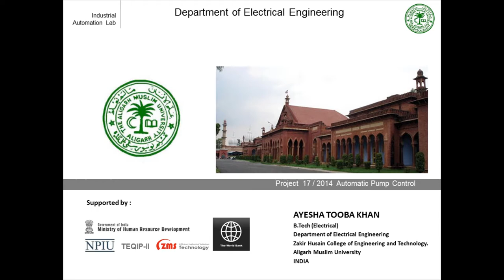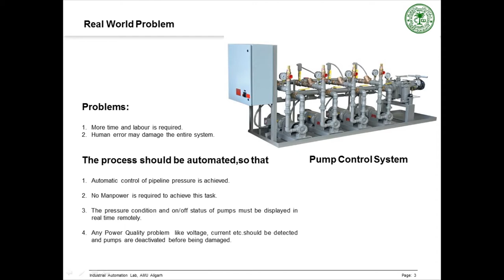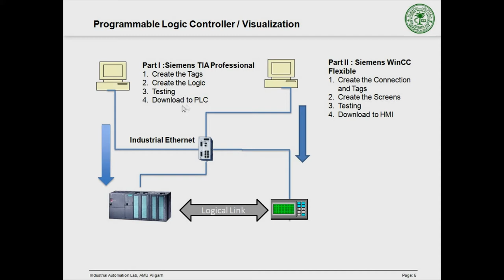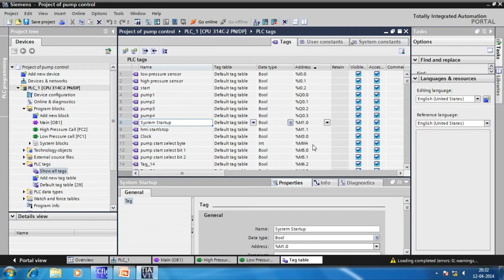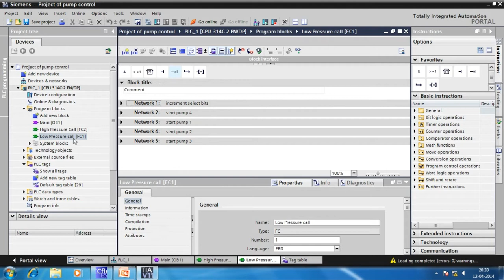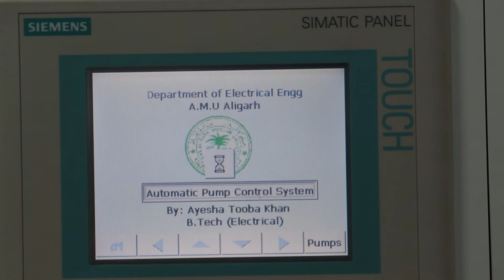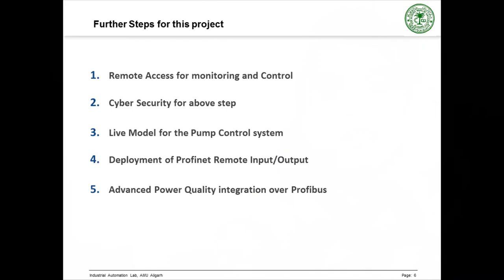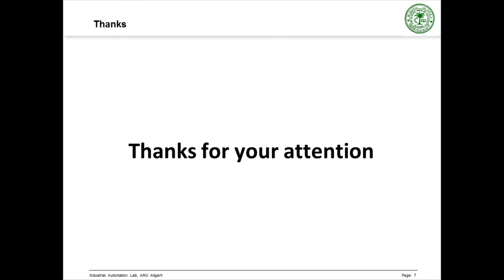Automatic Pump Control System Automation-team@automation lab,AMU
Automatic Pump Control System using S7 300PLC and Touch Panel TP 177B